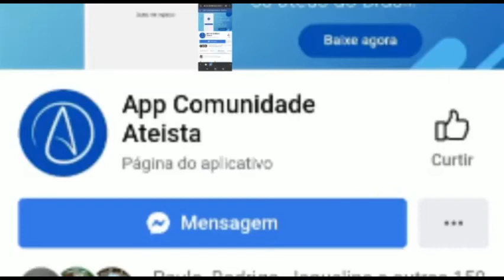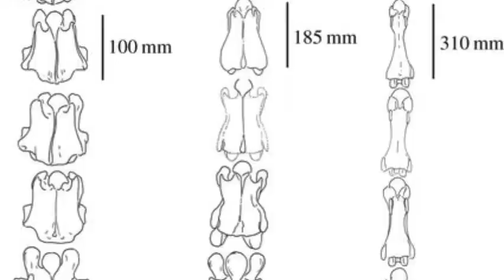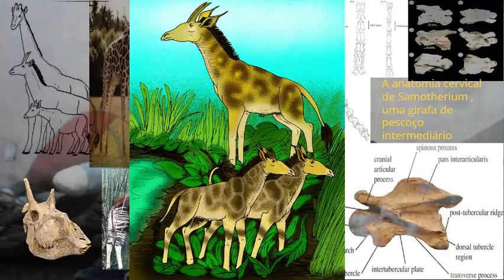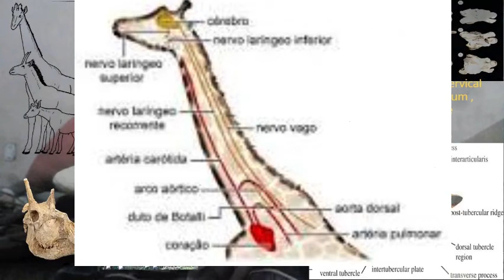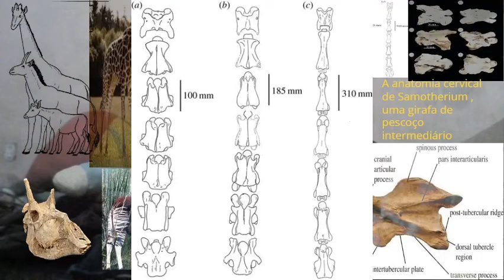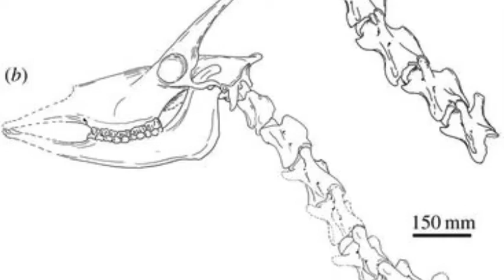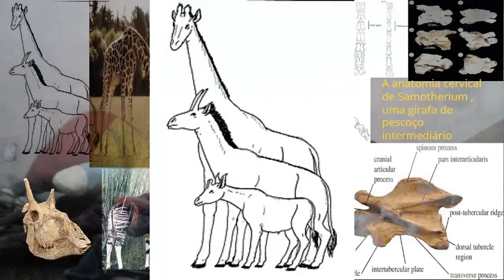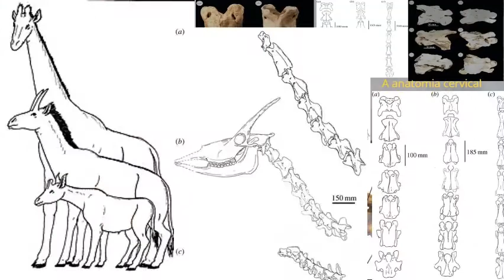A anatomia cervical de Samotherium , uma girafa de pescoço intermediário .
A girafa ( Giraffa camelopardalis ) é um mamífero espetacular por seu pescoço extremamente longo. As vértebras cervicais da girafa excedem perceptivelmente o comprimento do pescoço de ruminantes vivos e extintos. No entanto, o único outro girafa vivo, o ocapi ( Okapia johnstoni ), possui cervicais relativamente curtos, comparáveis ​​aos de outros ruminantes [ 1 ]. Os cervicais dos dois taxa de girafídeos existentes não diferem apenas em comprimento; o pescoço da girafa apresenta homogeneização das vértebras, enquanto o pescoço do ocapi apresenta diferenças morfológicas seriadas, provavelmente relacionadas à luta e/ou alimentação [ 2 ]. Questões sobre o propósito evolutivo e a função do pescoço da girafa foram colocadas desde Lamarck e Darwin. Muitos estudos usaramEspécimes de G. camelopardalis para avaliar as considerações fisiológicas e anatômicas em relação ao alongamento do pescoço. O alongamento do pescoço aumenta a distância entre o coração e o cérebro da girafa, necessitando de um aumento da pressão arterial para compensar [ 3 – 5 ]. A análise dos comprimentos e massas do pescoço demonstram que as vértebras cervicais da girafa se alongam substancialmente independentemente do restante da coluna vertebral e, em última análise, compreendem uma porção significativa do comprimento e da massa total do corpo, maior do que os ungulados coexistentes [ 1,6 ]